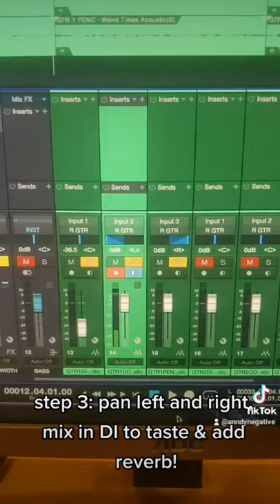THIS Acoustic Guitar Recording HACK is AWESOME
A hack for recording acoustic guitars in your home studio and making them sound beautiful!